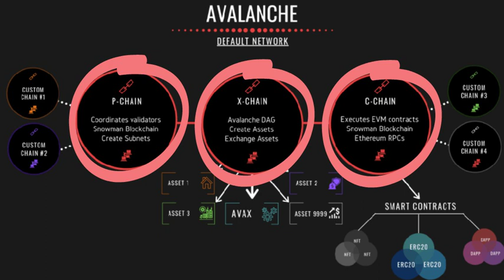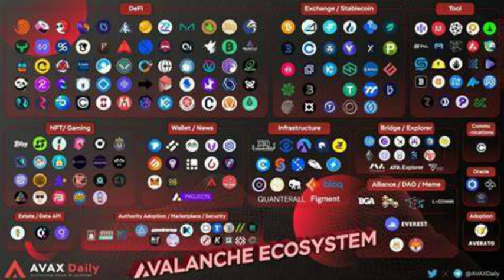Avalanche: Possible Ethereum Killer? Rank #4 blockchain dApp revenue, will it Shoot the Moon? 100x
Why do some people think Avalanche has the potential to replace Ethereum as the dApp leader in the crypto universe? Avalanche gives each dApp a separate, custom blockchain

Avalanche is a platform for smart contracts, decentralized applications, or dapps, and subnets, or custom blockchains.
According to John Wu, the president of Ava labs- “Subnets are powerful, reliable and secure private or public blockchains built as offshoots to the core Avalanche platform.  Developers of these custom blockchains have complete control over the design”
That means each dapp can have its own custom blockchain.  Wow!

Number two Blazing fast Speed
4500 transactions per second vs Bitcoin and Ethereum 7-13 tps Impressive

Number 3 Compatible with Ethereum
An Ethereum Virtual Machine runs on Avalanche, so dApp developers can easily code on Avalanche

Number 4 Avalanche has 3 different blockchains
Here is a diagram of the 3 chains, X, P, and C
Each has its own utility, thus decreasing overall congestion
The X chain is responsible for transactions and AVAX coin creation occurs
The C chain is where smart contracts and dapps run
The P chain is where custom blockchains are created

How successful has Avalanche been?
Over the past 30 days, Avalanche ranks sixth in protocol dApp revenue generated on its blockchain, per Token Terminal ($16.4 million), and it now the number 12 crypto in terms of marketcap
Here is a diagram of some of the dapps currently running on avalanche
Will Avalanche be an Ethereum killer?
Will it improve from the sixth largest dApp revenue generator?